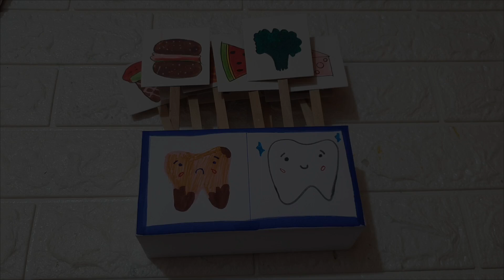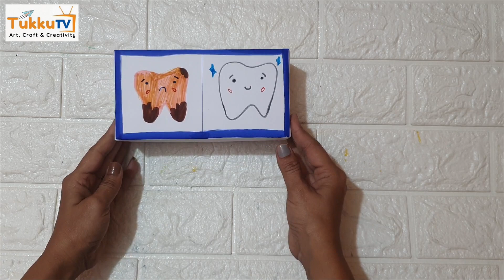science working model | Teacher learning material| TLM class 1 or 2